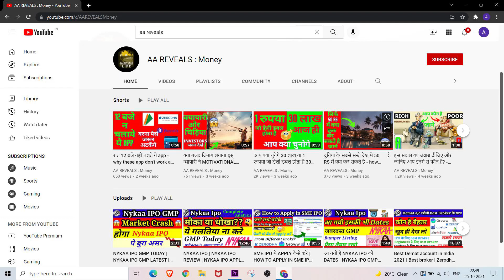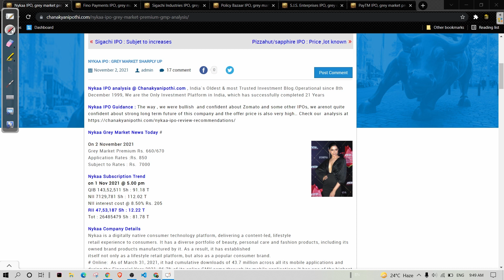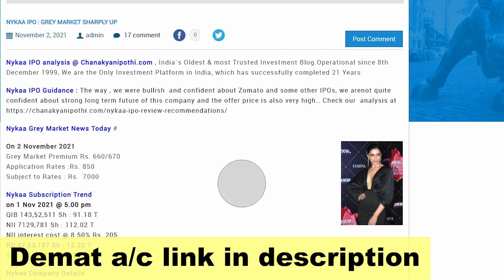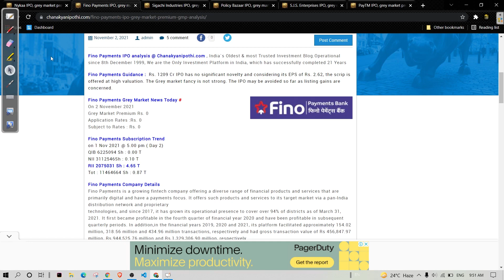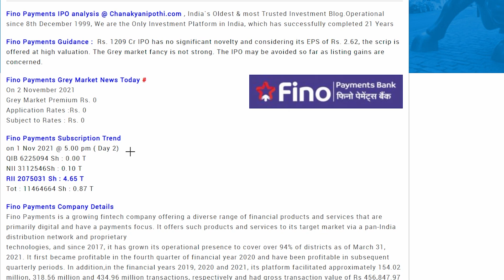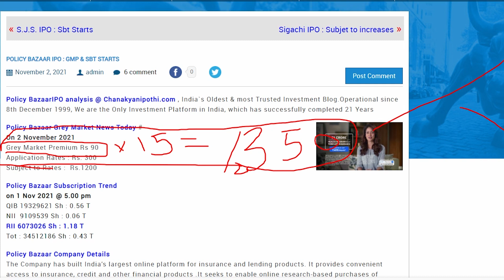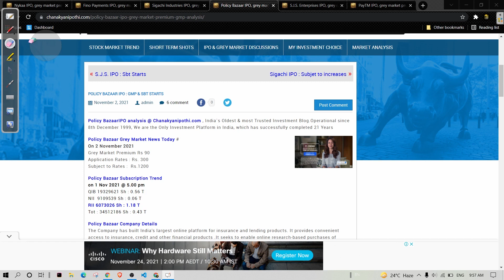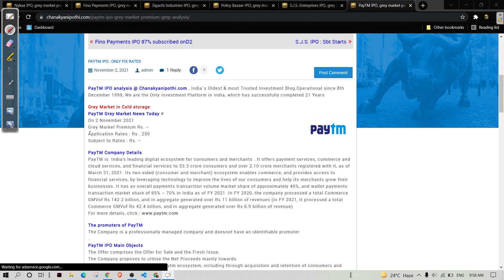Sigachi ipo gmp🔴Nykaa ipo gmp🔵Policybazaar ipo🔴Paytm ipo gmp🔵fino ipo 🔴All IPO subscription status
Paytm IPO subscription status, Nykaa IPO gmp and subscription status, Policy bazaar ipo gmp today and subscription status,
Sigachi IPO gmp today and subscription status, fino payments bank ipo gmp today and subscription status.

2nd November ipo gmp and subscription status of nykaa ipo, sigachi ipo, paytm ipo, policybazaar ipo, sjs ipo , fino payments bank ipo, paytm ipo .

time stamps
00:00 Introduction
01:12 Nykaa IPO Gmp today
01:48 Nykaa IPO Subscription status
04:19 Fino payments bank ipo gmp today
04:29 Fino payments Bank ipo Subscription status
05:08 Sigachi IPO Gmp today
05:51 Sigachi IPO subscription status
06:45 Policy Bazaar IPO gmp today
07:30 Policy Bazaar IPO subscription status
08:42 S.J.S IPO gmp today
08:47 S.J.S IPO subscription status
09:13 Paytm IPO Gmp today
09:35 Which ipo you should buy (conclusion)